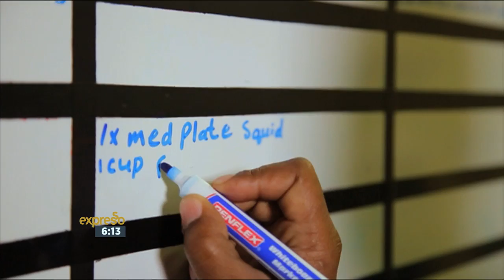Labour of Love – Xolela Mpetsheni, Aquarist Diver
In December 2010 soon after just learning to swim, Xolela Mpetsheni applied for a diving position at his local aquarium. Through determination he was appointed as Aquarist 1 where he found his passion for feeding the animals, overseeing their health, and the responsibility for a number of exhibits in this morning’s labour of love…